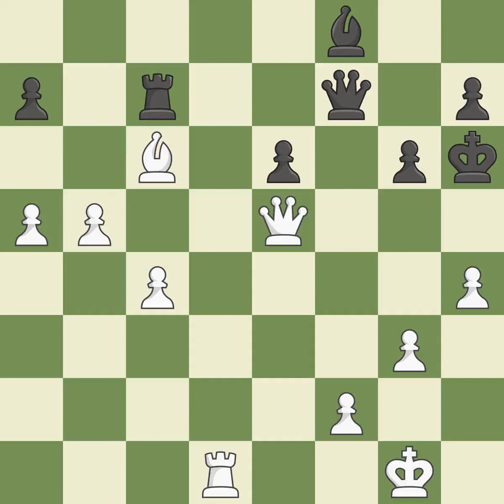White Morozevich,A,Black Sviridov,VaModern Defense: Geller System,Event St.Petersburg Rapid 2019,Si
Modern Defense: Geller System,Event St.Petersburg Rapid 2019,Site St Petersburg RÚ,Date 2019,Round 7.5,White Morozevich,A,Black Sviridov,Va,Result 1-0,WhiteTitle GM,WhiteElo 2659,BlackElo 2556,ECO B07,Opening Robatsch defence,Variation Geller's system,WhiteFideId 4116992,BlackFideId 4120680,EventDate 2019